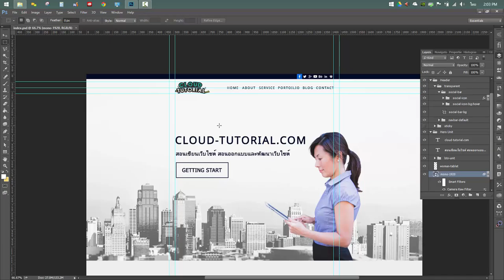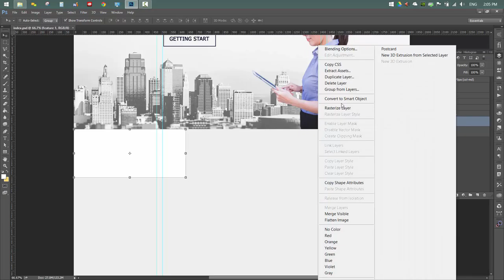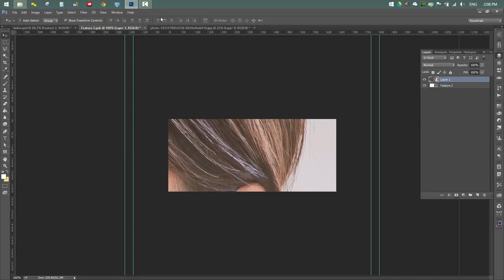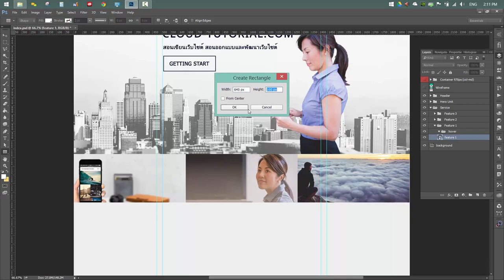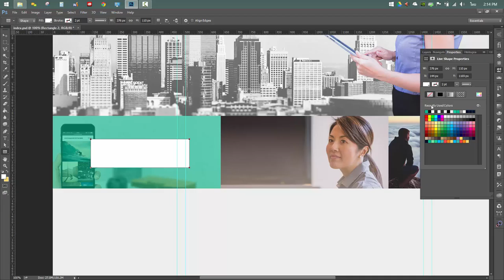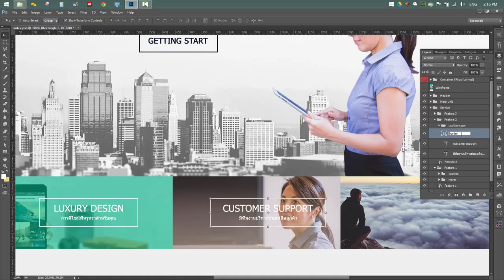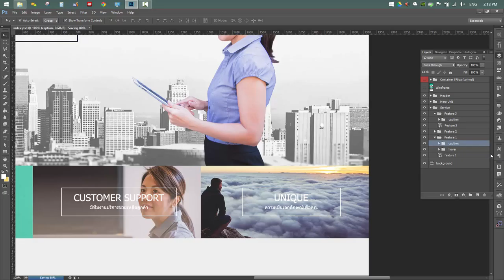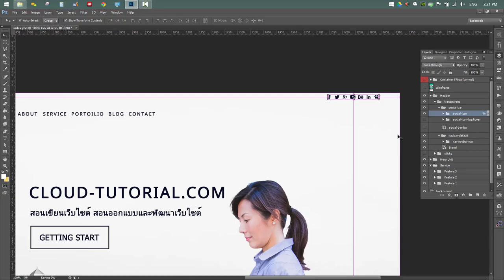22 ออกแบบ Index Service Features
ออกแบบเว็บไซต์

รับทำเว็บไซต์ ออกแบบเว็บไซต์ ทำเว็บขายของ สร้างเว็บขายของ